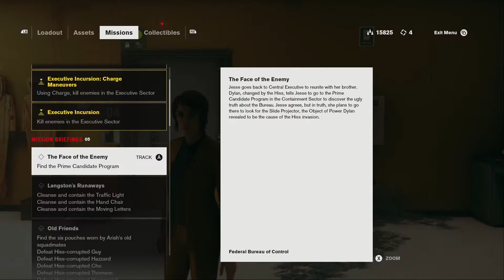Mold Removal ~ Control, ep33